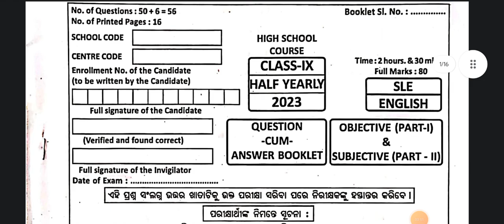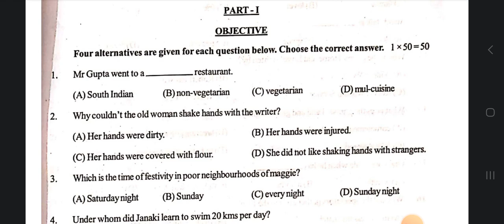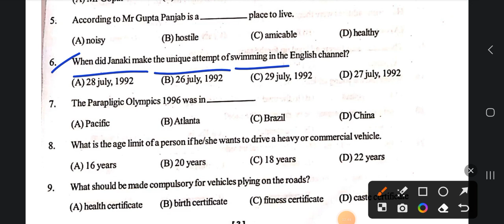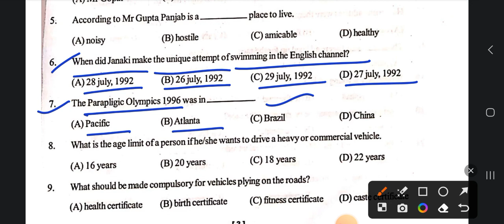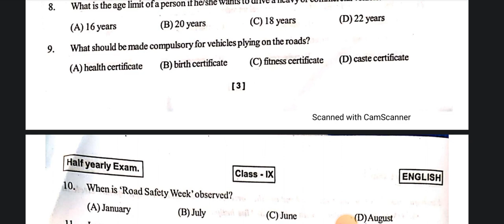Class 9 Half yearly ENGLISH Questions paper 2023 || SO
class 9 half yearly question

answer

class 9 half yearly question paper 2023 social science

class 9 half yearly syllabus 2023-24

class 9 half yearly question paper 2023 asSsamese

class 9 half yearly english question paper